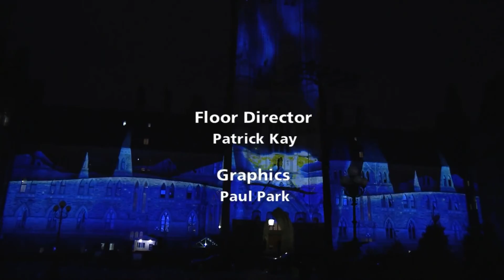Christmas Lights Across Canada 2015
A promo for Christmas Lights across Canada 2015